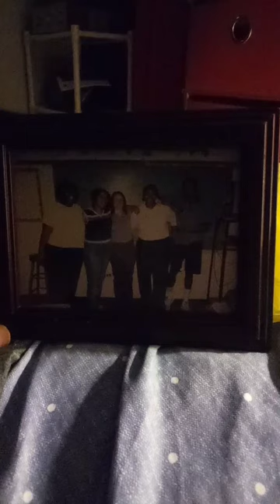The 5 of us Ayden-Grifton High School 12th grade senior classmates for the last time in May 1998.